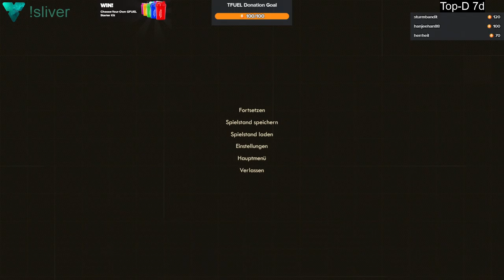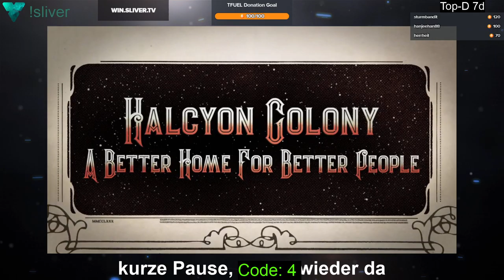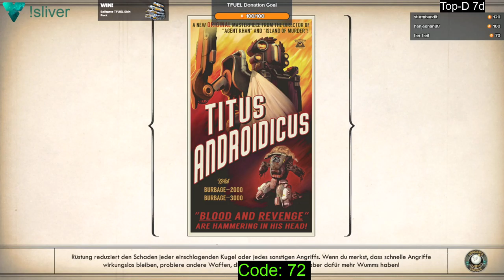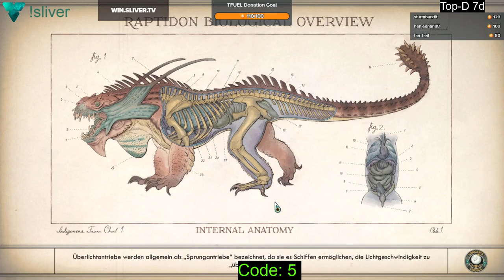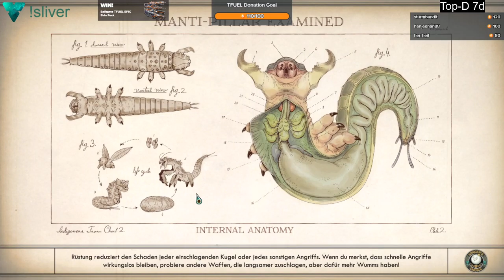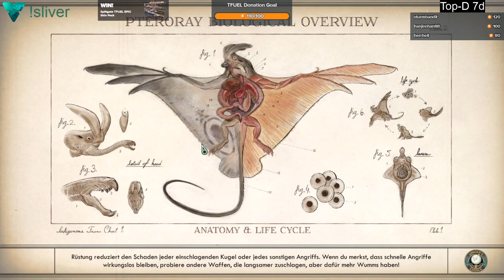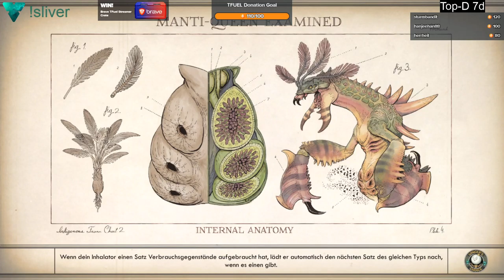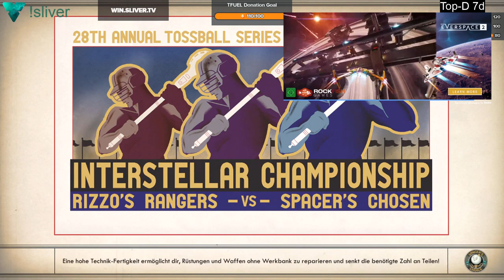2019 12 25 The Outer Worlds - Tag 6 Teil 1